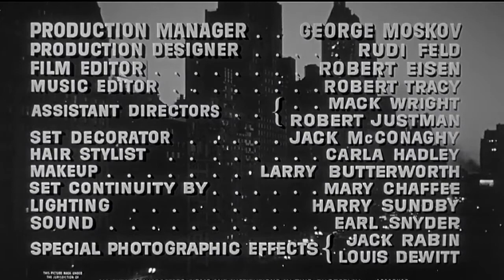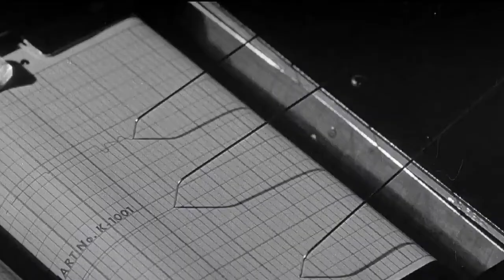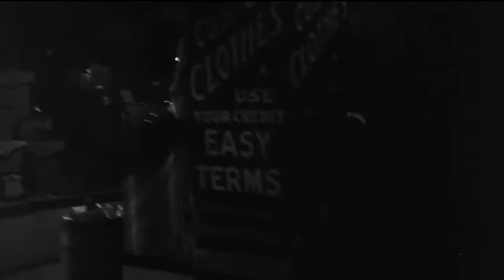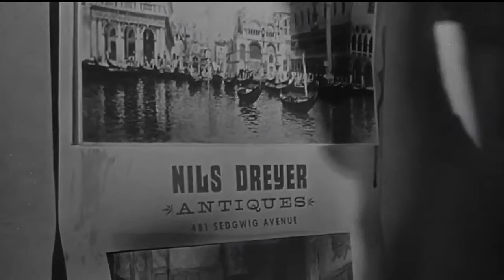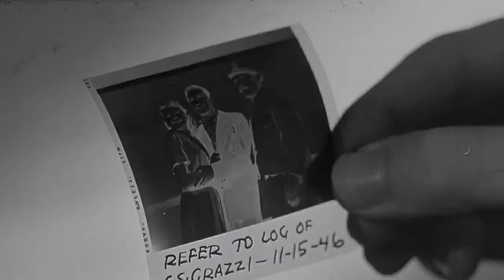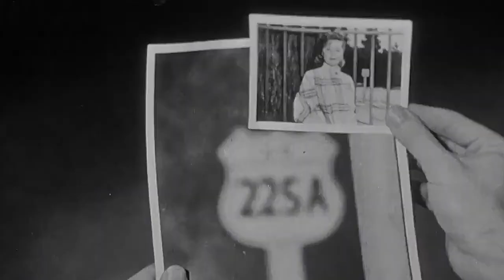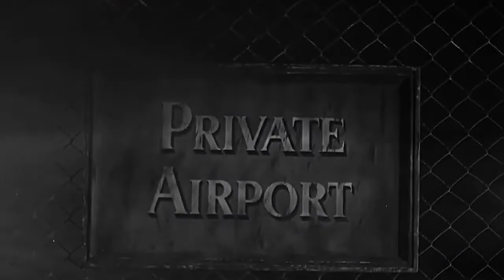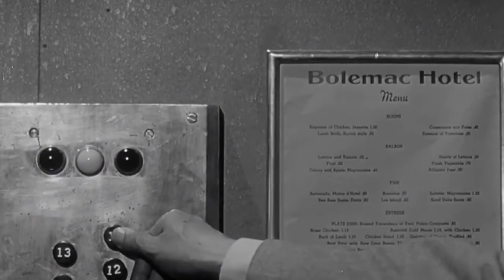THE BIG COMBO (1955) [Film Noir] [From The Vault] HD 720p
The Big Combo is a 1955 American film noir crime film directed by Joseph H. Lewis and photographed by cinematographer John Alton, with music by David Raksin.

The film stars Cornel Wilde, Richard Conte and Brian Donlevy, as well as Jean Wallace, who was Wilde's wife at the time. It also included the final screen appearance of actress Helen Walker.

Plot
Police Lt. Leonard Diamond is on a personal crusade to bring down the sadistic gangster Mr. Brown. He is also dangerously obsessed with Brown's girlfriend, the suicidal Susan Lowell. His main objective as a detective is to uncover what happened to a woman called "Alicia" from the crime boss's past.

Mr. Brown, his second-in-command McClure and thugs Fante and Mingo kidnap and torture the lieutenant, then pour a bottle of alcohol-based hair tonic down his throat before letting him go. Diamond eventually learns through one of Brown's past accomplices that Alicia was actually Brown's wife. The accomplice suspects that Alicia was sent away to Sicily with former mob boss Grazzi, then murdered, tied to the boat's anchor and permanently submerged. Diamond questions a Swede named Dreyer, who was the skipper of that boat but now operates an antiques store as a front, bankrolled by Brown. Dreyer denies involvement and does not want to disclose anything to Diamond, but is nonetheless murdered by McClure shortly after leaving his shop later that day.

Diamond tries to persuade Susan to leave Brown and admits he might be in love with her. He shows her a photo of Brown, Alicia and Grazzi together on the boat. Susan finally confronts Brown about his wife and is told she is still alive in Sicily, living with Grazzi.

Brown orders a hit on Diamond. However, when his gunmen Fante and Mingo go to Diamond's apartment, they mistakenly shoot and kill Diamond's burlesque dancer girlfriend Rita instead. Diamond sees an up-to-date photo of Alicia but realizes it wasn't taken in Sicily (since there's snow on the ground). This leads Diamond to suspect Brown did not kill Alicia but his boss Grazzi instead. Diamond is able to track Alicia to a sanitarium, where she is staying under another name. He asks for her help.

Meanwhile, Brown's right-hand man, McClure, wants to take over. He plots with Fante and Mingo to ambush Mr. Brown, but they betray and murder him.

At police headquarters, Brown shows up with a writ of habeas corpus, effectively preventing Alicia testifying against her husband. Brown also takes a big stash of "money" to Fante and Mingo while they are hiding out from the police, but the box turns out to contain a bomb that apparently kills both of them.

Brown shoots Diamond's partner, Sam, and kidnaps Susan, planning to fly away to safety. However, Mingo survived the assassination attempt by Brown, and he confesses to Diamond that Brown was behind all the murders while sobbing over the body of his cohort. Alicia is able to help Diamond figure out that Brown took Susan to a private airport where he intends to board his getaway plane.

However, Brown's plane does not show up and the film climaxes in a foggy hangar shootout. Susan shines the fog lamp from Brown's car in his eyes, effectively blinding him, allowing Diamond to arrest him. The last scene shows the silhouetted figures of Diamond and Susan in the fog, considered to be one of the iconic images of film noir.

Cast
Cornel Wilde as Police Lt. Leonard Diamond
Richard Conte as Mr. Brown
Brian Donlevy as Joe McClure
Jean Wallace as Susan Lowell
Robert Middleton as Police Capt. Peterson
Lee Van Cleef as Fante
Earl Holliman as Mingo
Helen Walker as Alicia Brown
Jay Adler as Sam Hill
John Hoyt as Nils Dreyer
Ted de Corsia as Bettini
Helene Stanton as Rita
Roy Gordon as Audubon
Whit Bissell as Doctor (scenes deleted) (as Whit Bissel)
Steve Michaell as Bennie Smith – Boxer
Baynes Barron as Young Detective
James McCallion as Frank – Technician
Tony Michaels as Photo Technician
Brian O'Hara as Attorney Malloy
Bruce Sharpe Detective
Michael Mark as Fred – Hotel Clerk
Philip Van Zandt as Mr. Jones (scenes deleted)
Donna Drew as Miss Hartleby

the big combo
the vault
film noir
best film noir
hd movie
720p
hd film noir
crime
crime movie
Cornel Wilde
Richard Conte
Brian Donlevy
Jean Wallace
full length movie
classic movies
free movies